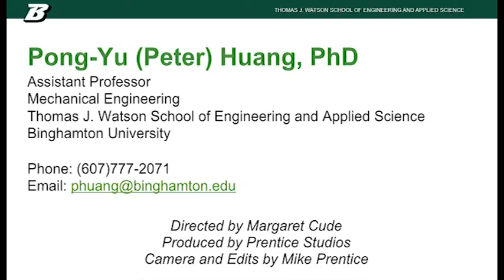Professor Huang, Mechanical Engineering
Associate Professor Dr. Peter Huang is doing incredible research in a the areas of micro- and nanofluidics, optical diagnostics, biologically-inspired technologies, dynamics of biological cells, and transport phenomena.

Hear him discuss his research and the kinds of students he hopes to work with in these areas.

Video by Prentice Studios